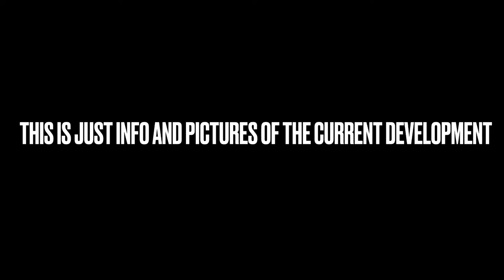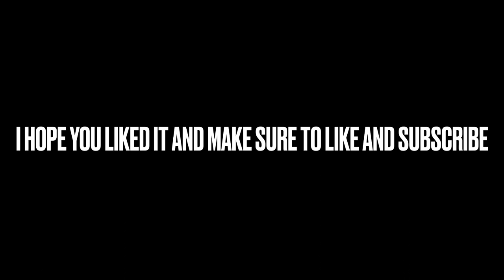Current Development in BAT! (BAT ROBLOX)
Hey y’all. Welcome back! I know I haven’t posted lately I decided to take a break since I’ve been going through a lot, but hey I’m back!

Current development in BAT! (Feb. 13 2021)
Live in the Brockton area and love to see buses? Well BAT has that!
ROBLOX group:

FAQ
what religion am I? Christian

what do you use to record? I usually record with OBS on my computer.